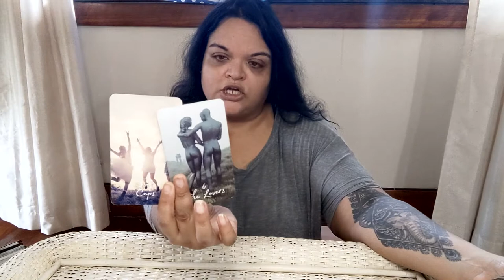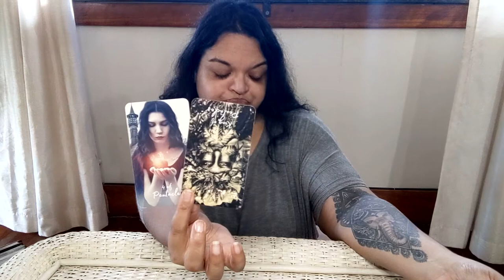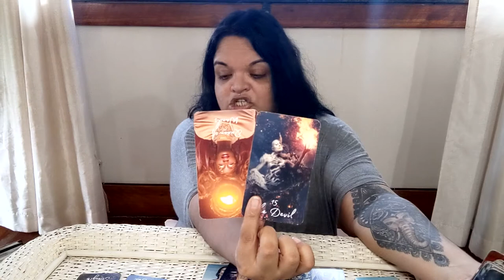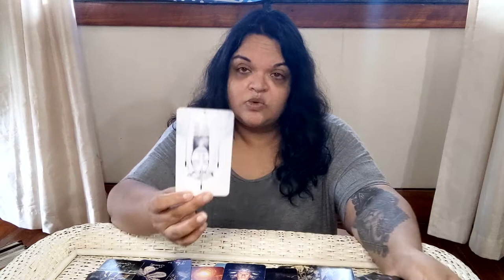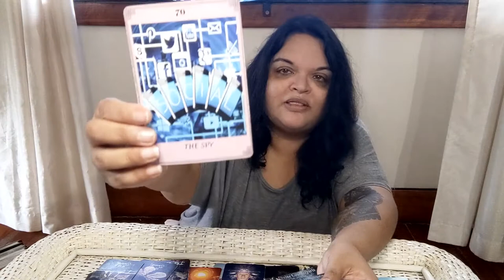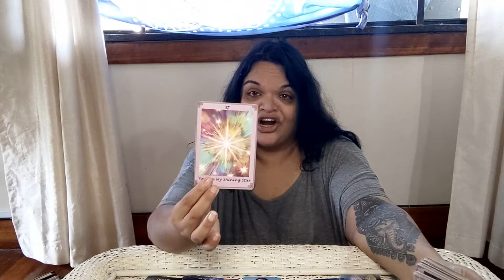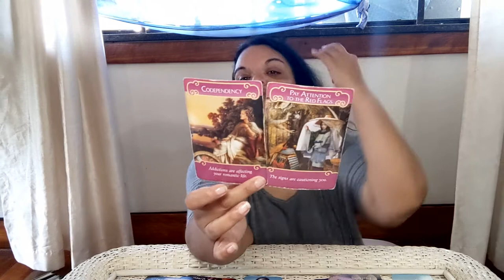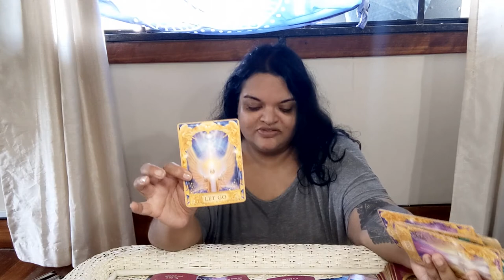♉️🐂TAURUS YOU HAVE A SECRET ADMIRER👁‍🗨🔎 (July Love Reading) Divine Counterpart Is Spying On You👰♥️🤵